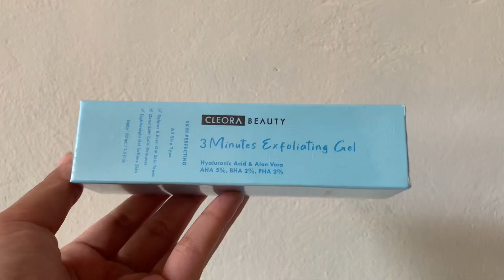Urutan Eksfoliasi Wajah Untuk Pemula • Review Jujur Set Eksfoliasi Cleora Beauty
Atau melalui tiktok shop @CleoraBeauty

Mampir ke instagram aku yaaa
(Business by dm)

Tinggalkan komentar kalian dibawah untuk memberi kritik saran maupun pertanyaan. Thank you